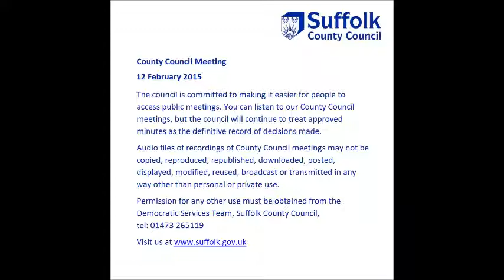Audio of Suffolk County Council Meeting 12 February 2015 - Part D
This is an audio recording of the County Council Meeting for Suffolk County Council from 12 February 2015.

Those members present:
Jenny Antill
Helen Armitage
Nick Barber
Sonia Barker
Trevor Beckwith
Mark Bee
Peter Beer
Peter Bellfield
Kathy Bole
Michael Bond
Tony Brown
Stephen Burroughes
David Busby
Lisa Chambers
Terry Clements
Kim Cook
Janet Craig
James Crossley
Mary Evans
John Field
James Finch
Jessica Fleming
Julian Flood
Sandra Gage
Peter Gardiner
Mandy Gaylard
Tony Goldson
John Goodwin
Michael Gower
Gary Green
Derek Hackett
Matthew Hicks
Beccy Hopfensperger
Christopher Hudson
David Hudson
Leonard Jackiln
Gordon Jones
Michael Ladd
Inga Lockington
Sandy Martin
Guy McGregor
Bill Mountford
Alan Murray
David Nettleton
Graham Newman
Colin Noble
Patricia O’Brien
Penny Otton
Keith Patience
Bert Poole
Chris Punt
Bill Quinton
Andrew Reid
David Ritchie
Bryony Rudkin
John Sayers
Stephen Searle
Reg Silvester
Richard Smith
Colin Spence
Joanna Spicer
Sarah Stamp
Jane Storey
Andrew Stringer
Julia Truelove
James Waters
Robert Whiting
David Wood

The council is committed to making it easier for people to access public meetings.  You can listen to our council meetings but, the council will continue to treat approved minutes as the definitive record of decisions made.

Audio files of recordings of council meetings may not be copied, reproduced, republished, downloaded, posted, displayed, modified, reused, broadcast or transmitted in any way other than personal or private use.